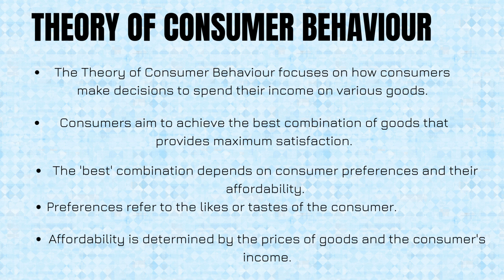Statistical Assistant Grade II Theory of Consumer Behaviour || Kerala PSC || Malayalam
SSC CGL
KPSC Kerala